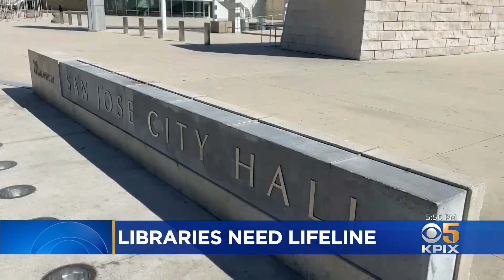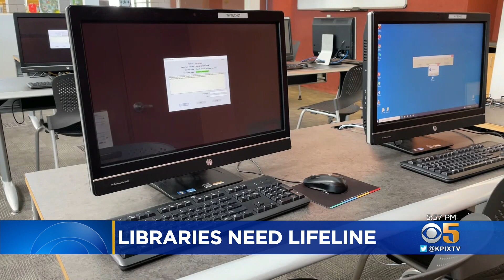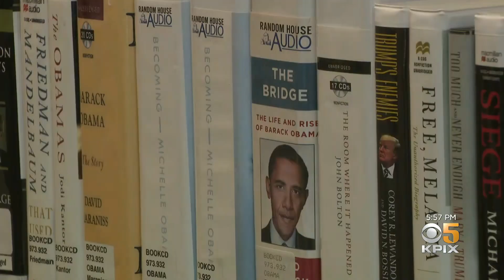San Jose Public Library Supporters Push for More Funds From City Budget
After providing a community lifeline through the pandemic, San Jose public libraries are now finding themselves in need of some life support. Len Ramirez reports. (3-10-22)